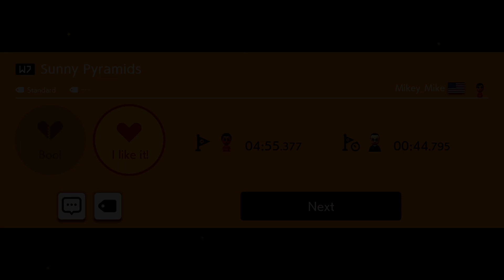77 Mario Maker 2 4 Of 6